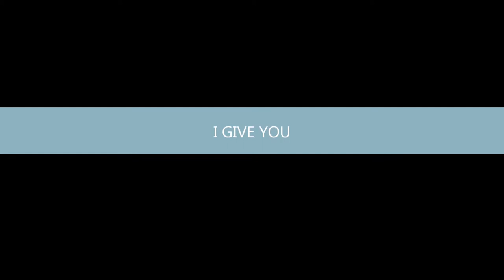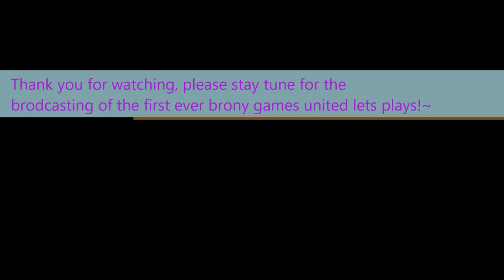BGU Lets Play Dugeon Fighters Online Preview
My New Lets Play Of me and my ponysona Max Blackwing venturing to the worlds of Dugeon Fighters Online, ill be uploading Part 1 of Many soon!~